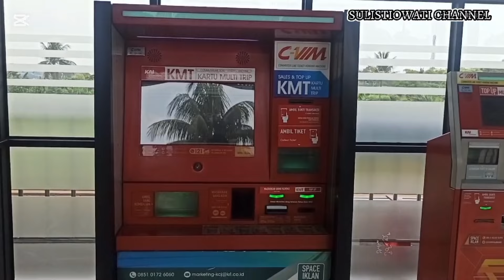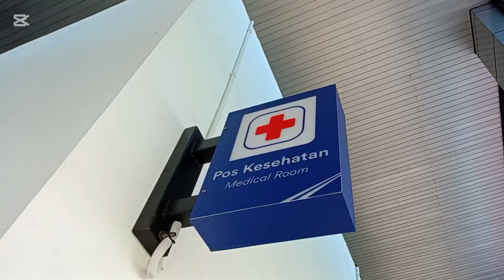Setelah Tidur Panjang Selama 18th Akhirnya Stasiun Pondok Rajeg Hidup Kembali#stasiunpondokrajeg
Stasiun pondok rajek kini aktif kembali setelah 18 th mati.
Stasiun pondok rajeg  adalah termasuk  stasiun kelas 3/ kecil yang berada di cilodong depok jawa barat dan resmi mulai melayani penumpang KRL pada tanggal 19 oktober 2024 dengan rute Nambo - Jakarta kota.